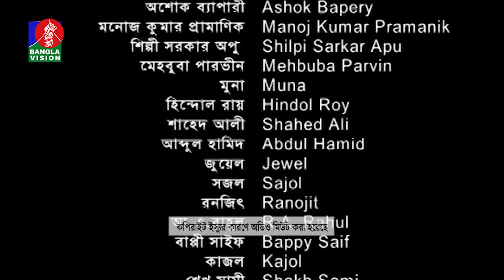Hollabaji - হল্লাবাজি I Ep 37 I Mishu Sabbir, Prova, Mir Sabbir, Aparna Ghosh I Bangla New Natok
Presenting bangla comedy natok "Hollabaji - হল্লাবাজি". It is a Bangla new natok and comedy natok by Banglavision Drama. Starring Mishu Sabbir, Sadia Jahan Prova, Mir Sabbir, Aparna Ghosh, sharmin joha shoshi, rechie solaiman, Raisul Islam Asad, Shamol Mawla, and more. Hope you will enjoy our all bengali drama, bangla natok, comedy natok and bangladeshi natok on BanglaVision Drama.